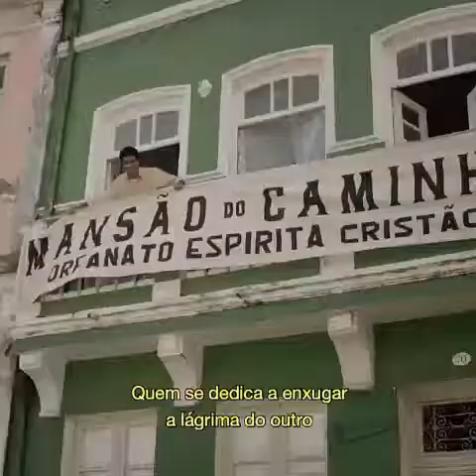Trailer - Filme Divaldo o Mensageiro da Paz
Mais do que uma biografia, o filme traz mensagens importantes em defesa da vida, sobre o valor da amizade, a dedicação e amor ao próximo.